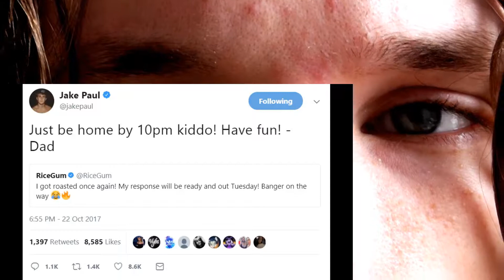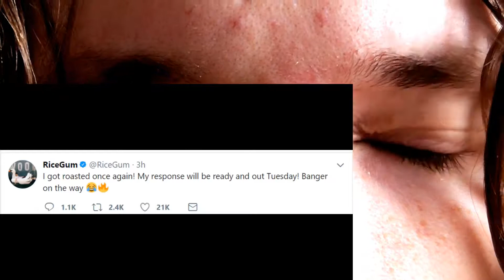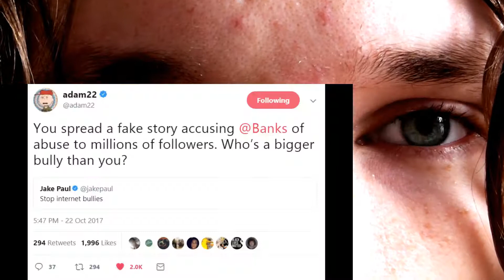Jake Paul DESTROYED by RiceGum with 1 Tweet! DramaAlert KSI New Girlfriend REV... CRAZY REACTION!!!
This is a "Jake Paul DESTROYED by RiceGum with 1 Tweet! DramaAlert KSI New Girlfriend REVEALED! Shane Dawson!" CRAZY REACTION!